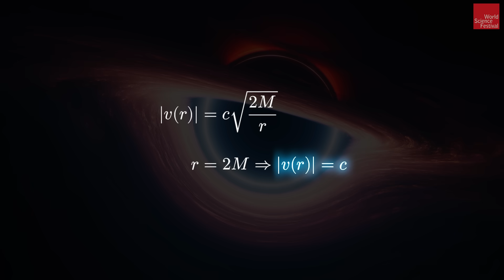What's Special About a Black Hole's Edge?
Brian Greene explains how space itself flows over the edge of a black hole at the speed of light, ensuring that anything crossing the event horizon is doomed -- nothing can escape the powerful gravitational pull of a black hole.

This program is part of the Rethinking Reality series, supported by the John Templeton Foundation.